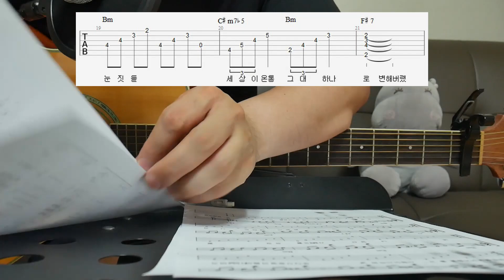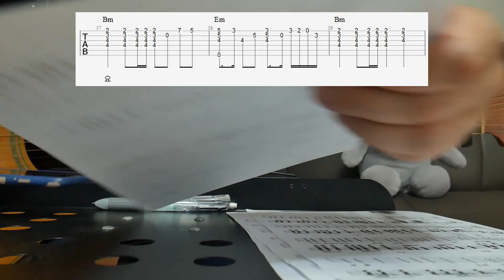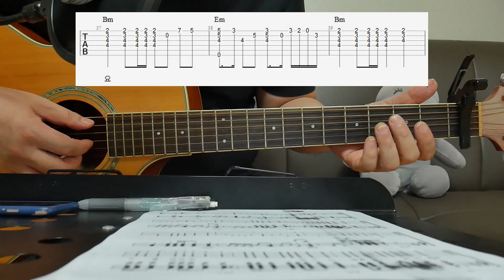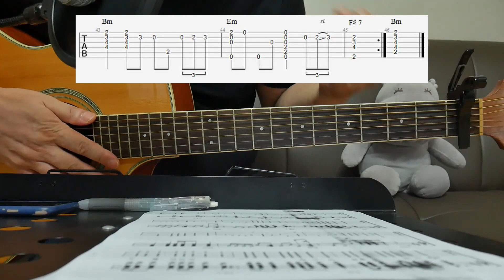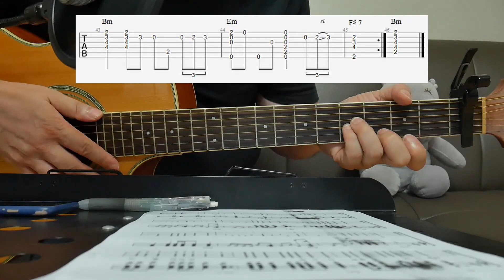통기타 강좌/비나리-심수봉 코드 반주 설명/초보 7080 핑거스타일 강의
정식 강좌 및 기초강좌 악보 카페